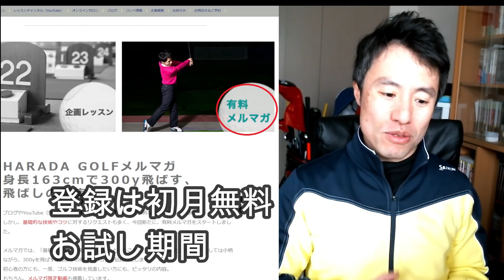【初公開】僕がここまでやってきたことを話します！飛ばしの僕なりの結論！ドライバーは腕と身体の連動性が肝！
＼3つめ⛳️／
1打目で周りと差をつける！

＼4つめ⛳️／
1,500円の出版本

＼5つめ⛳️／
99%が勘違いしてる
100切りを安定させる
🎁クラブの優先順位、練習法

セレクトショップ「HARADA GOLFセレクト」 ドライバーの打ち方にお悩みの方はご覧ください。HARADAGOLFメルマガ　基礎から学ぶ　飛ばしの真実

●　圧倒的情報量は動画より文章

アドバイスがもらえるオンラインサロン
コチラから
●DMMオンラインサロン

飛ばしのポイントは大まかに２つ

鋭い腕の振りと体の使い方！
そしてその２つの連動性が重要となります！

その秘密を公開します！

回【家でできる飛距離アップ法】やってほしいワッグル６つの手順とは？！